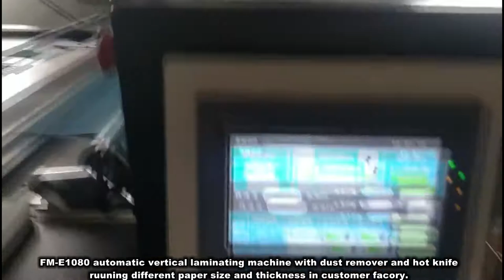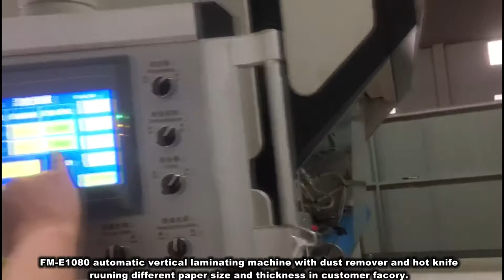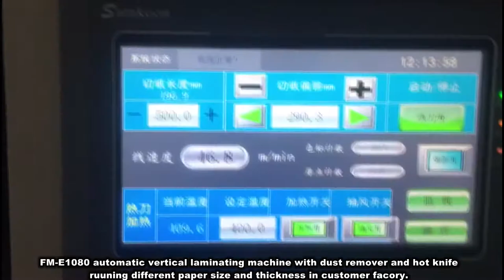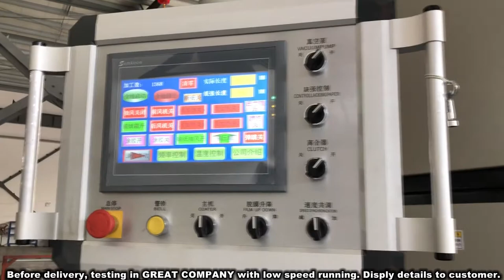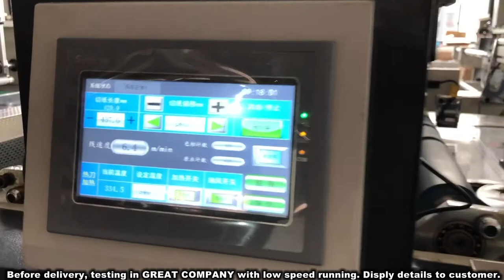Fully automatic waterbase laminating machine with hot knife-20191121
Feeder+powder remover+waterbase glue dry laminating and thermal laminating+Hot Knife+Collector suitable for Bopp, Opp PET and PVC film laminating.
Max paper size:1080*1100mm, Min paper size:350*290mm, Paper thickness:80-500gms, Max speed is 80m/min,
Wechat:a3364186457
Skype:kitty.wong-machines